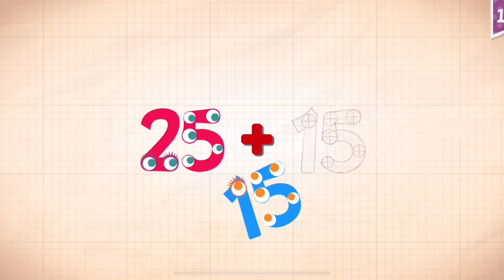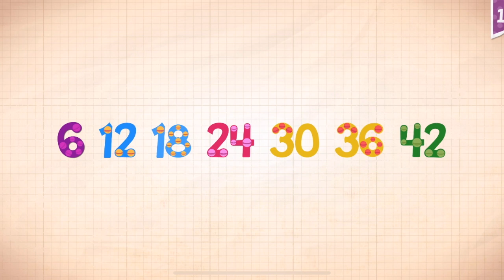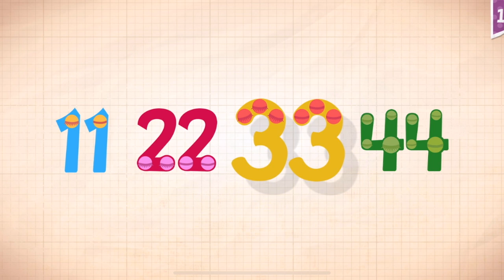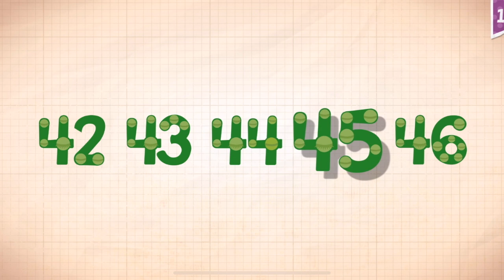Endless Numbers Learn To Count 1 to 10 Best App For Kids Count 1 to 50